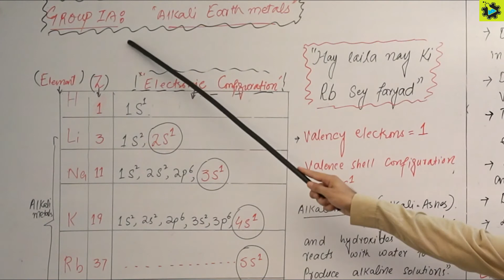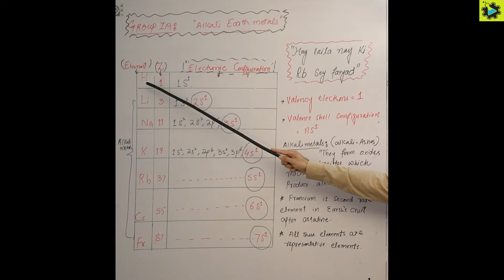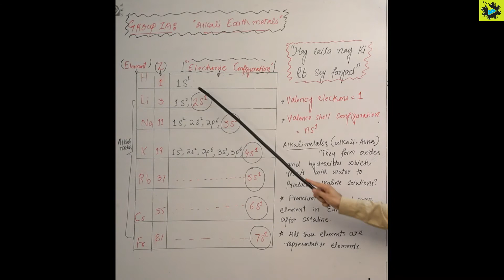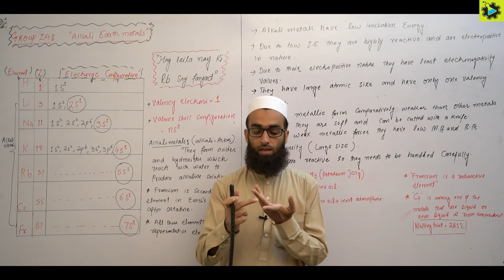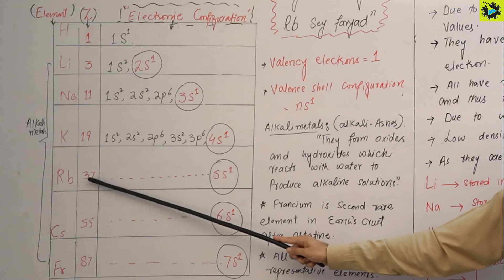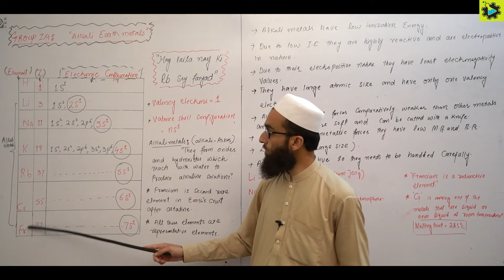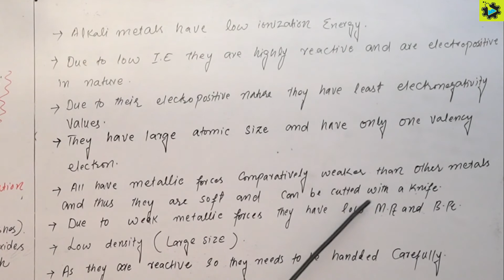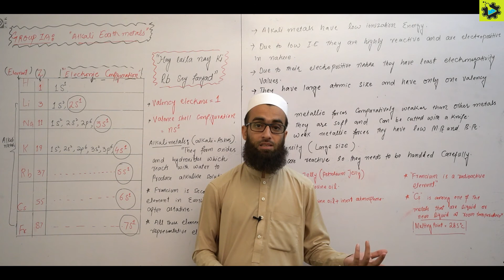Group IA elements ||group first elements introduction || s and p block elements || lecture 13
Alkali metals are found in group 1 of the Periodic Table. Alkali Metals are very reactive metals that do not occur freely in nature.